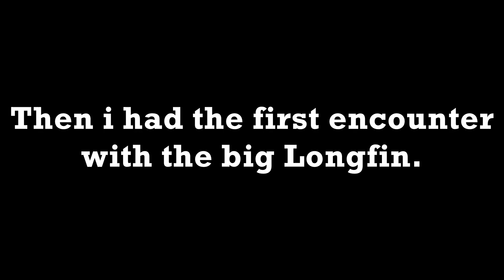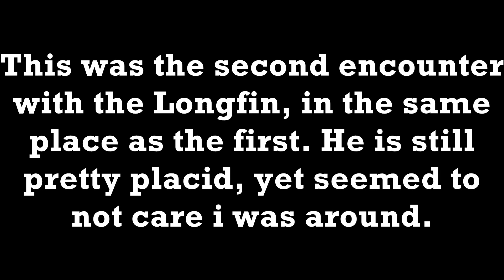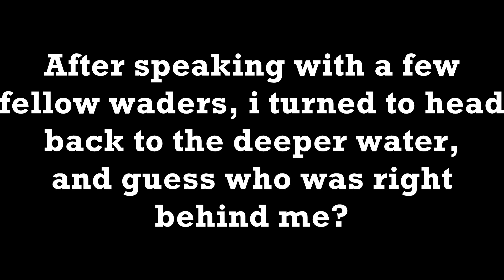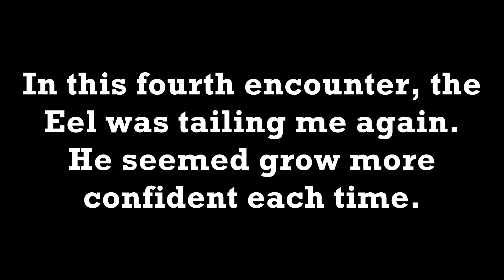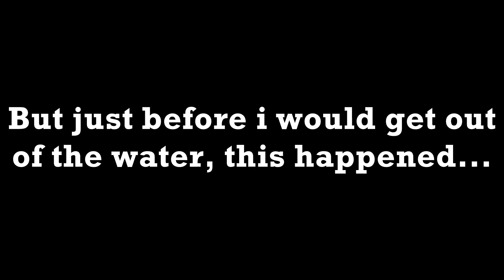Stalked By A Massive Eel, SNORKELLING WITH JAWS ~ Fisherman's Diary Ep 55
Second ever snorkelling episode i have i have filmed guys, a little bit more fun this time around. That eel was very inquisitive (maybe a bit too inquisitive towards the end), and seeing a perch and a bunch of turtles was cool too. I am currently in prison however, something about Jaws from the movie Jaws being over 1.5m and therefore illegal to kill?? Anyway, bail is posted at $150,000.